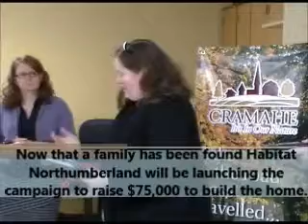Habitat for Humanity Northumberland announces the partner family for the 2013 Colborne home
Habitat for Humanity Northumberland has announced the partner family who will be purchasing the 2013 Colborne home. Brandie and Peter Smith will be the proud homeowners of the first home in the community and Habitat's 40th home in Northumberland County.

Just before Christmas Brandie and Peter received a phone call from a member of Habitat for Humanity's Family Selection Committee giving them the news that they had been chosen as a Habitat partner family and would be purchasing the home scheduled to be built in Colborne. Since that day Brandie and Peter, residents of Colborne for over 8 years, have been working away at their down-payment which is 500 hours of "sweat equity" that they put in with Habitat for Humanity. Along with Brandie and Peter the home will be occupied by their two children full-time, ages 5 and 2, and two boys part-time from a previous relationship, ages 17 and 10. The family has built a life in Colborne and the opportunity to purchase a stable and affordable home in their community has been very exciting and reassuring.

In early 2012 Cramahe Township agreed to donate a lot in the Colborne Creek subdivision to Habitat for Humanity to build a three-bedroom home. Since then Habitat Northumberland has been working hard to find a local family that met the criteria and who could also support a no-interest mortgage.

"Cramahe Council is extremely excited about this great community project and now that we have the family selected we are looking forward to the next steps in the process," said Mayor Marc Coombs. "This project will not only end up empowering the family selected but I think there are many in the community who will be empowered by getting involved in helping out with the build."

There are two stages in the project, fundraising and building the home, and now that a family has been found Habitat for Humanity Northumberland will be launching the campaign to raise $75,000 to build the home. The second stage, the construction of the home, is scheduled to take place in the early spring/summer and will need volunteers from all over the community to help. 28.